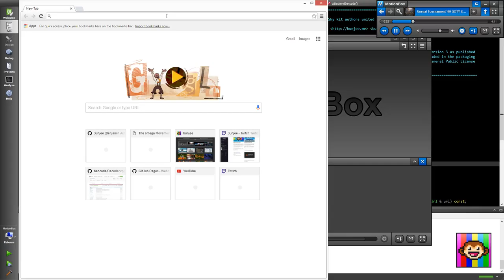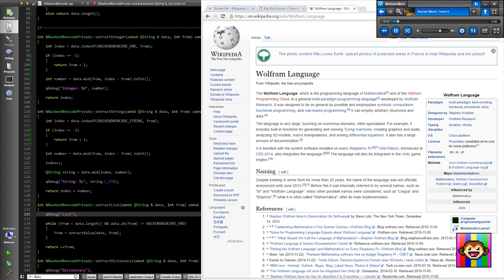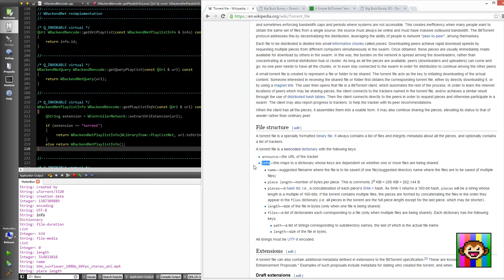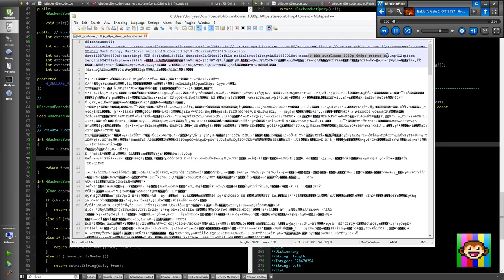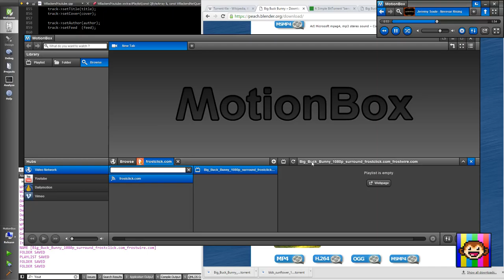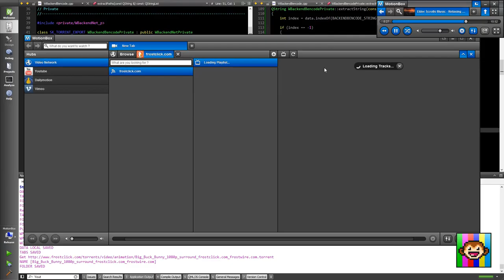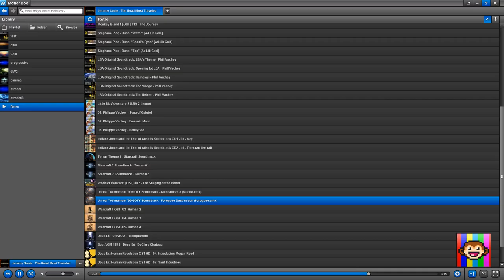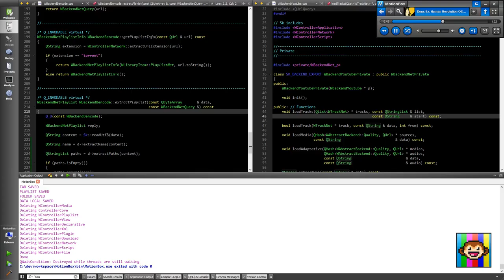(MotionBox #1) Episode 3: Bencode extracting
I'm coding MotionBox, The Video Browser.

MotionBox is developed under the GNU General Public License.
Transformative video for nonprofit educational purpose.